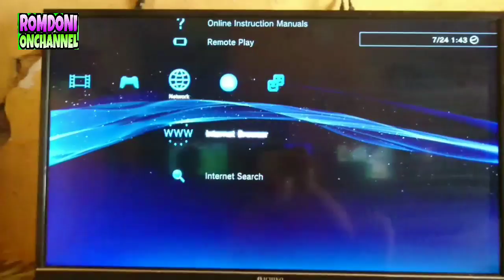Tanda tanda kerusakan power supply PS3